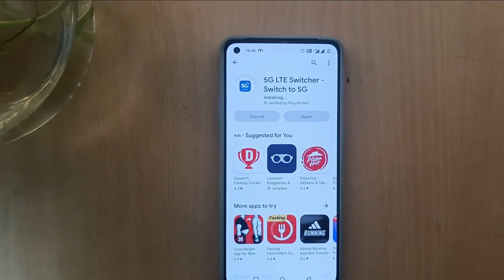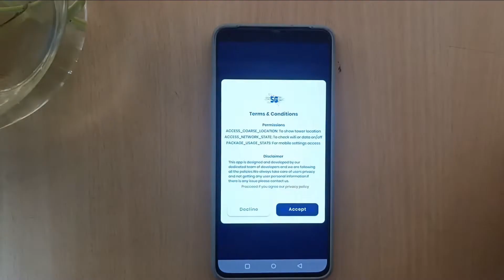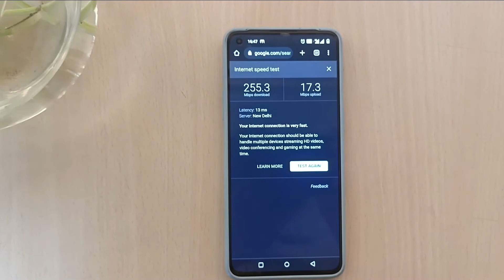Is Trick se kare OnePlus 9R mein 5G network ko shuru. Recover Lost 5G Network.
Set preferred network type to  :   NR/LTE/GSM/WCDMA